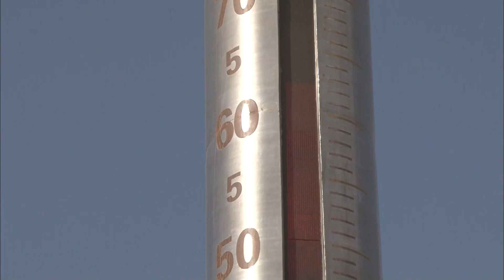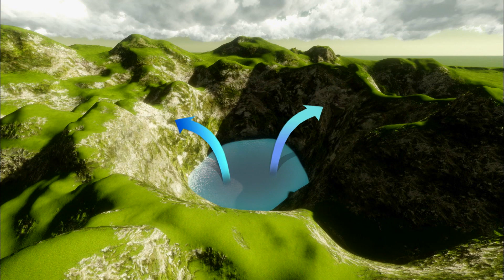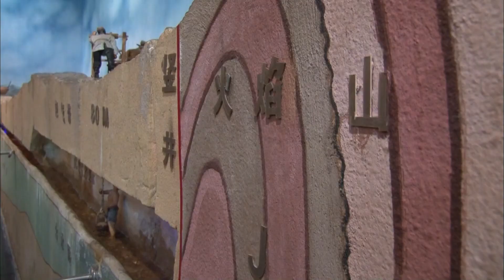사막의 기적, 투르판의 포도 (KBS_2011.08.27.방송)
◼︎ 중국 신장성의 고도 투르판. 성도 우르무치로부터 약 200km 떨어진 투르판은 40도가 넘는 기온, 연평균 강수량 20ml가 안되는 전형적인 사막지대이다. 이런 투르판을 대표하는 명물이 아이러니하게도 포도이다. 초록의 축복, 초록 보석이라 불리는 투르판 포도는 극단적인 건조한 날씨 덕분에 당도가 무척 높아 대외적으로도 매우 유명하다.
 어떻게 사막지대에서 포도 농사가 가능할 수 있었을까? 그것은 바로 캉얼징(카레즈)이라 부르는 지하 우물 덕분이다. 텐진산맥의 설산에서 내려오는 빙하 녹은 물을 끌어온 캉얼징은 위구르인들이 2500년전부터 만들어 사용해왔다. 만리장성, 대운하와 함께 중국의 3대 대역사라 부르는 투르판의 캉얼징과 이와 얽혀 살아가는 투르판 사람들의 생활에 대해 소개한다.